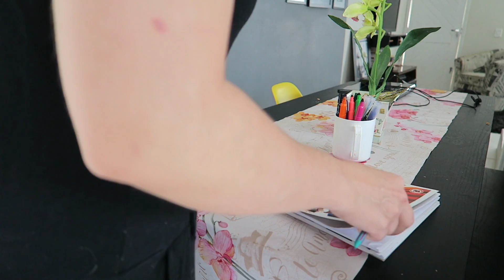UM DIA EM MINHA VIDA DE MÃE DE GÊMEOS BEM REAL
SOBRE O VLOG DE HOJE☟
Consegui gravar um dia na minha vida de mãe de gêmeos com 4 anos de idade, cada idade tem seus desafios e mostro nesse vídeo os desafios que tenho enfrentado com os gêmeos, é um dia na minha rotina bem real, na verdade nesse dia foi até tranquilo, um dos dias mais tranquilos das últimas semanas... geralmente os gêmeos aprontam mais, mas nesse dia estavam super tranquilos, mas nem por isso é menos corrido.

☛ Meu nome é Sirlene , sou casada com o Dann e somos pais de uma adolescente chamada Rafaela 13 anos e de duas crianças, Gabriel e Helena que são gêmeos e estão com 4 anos. Compartilho meu dia a dia de mãe, minha realidade, nossa rotina aqui em casa, rotina com os gêmeos e como mãe de adolescente... enfim nossa história. Superamos alguns momentos difíceis, entre eles, a perda do nosso filho Nathan com 1 ano, por conta de uma pneumonia... na verdade, ainda estamos superando isso e compartilho nossa luta e nossa história, na esperança de dar esperança à quem nos acompanha. Deus é bom o tempo todo!